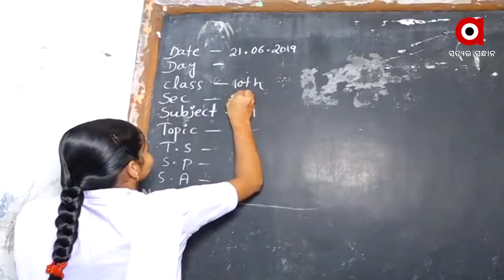ହାଇକୋର୍ଟରେ ସ୍କୁଲ ଫି ହ୍ରାସ ମାମଲା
ଘରୋଇ ସ୍କୁଲ୍ ଫି ହ୍ରାସ ଆବେଦନ ମାମଲାରେ ଶୁଣାଣି କରିଛନ୍ତି ହାଇକୋର୍ଟ । ସେ ନେଇ ରାଜ୍ୟ ସରକାରଙ୍କ ଠାରୁ ସ୍ପଷ୍ଟୀକରଣ ମାଗିଛନ୍ତି ହାଇକୋର୍ଟ ...
ଅଧିକ ଖବର ପାଇଁ ଡ଼ାଉନଲୋଡ କରନ୍ତୁ “Argus News” ଆପ୍